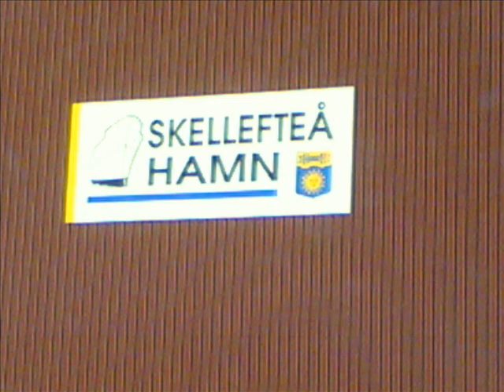meijän pojat ruotsissa / matti eskon rekkamies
saku ja mikko malmössä